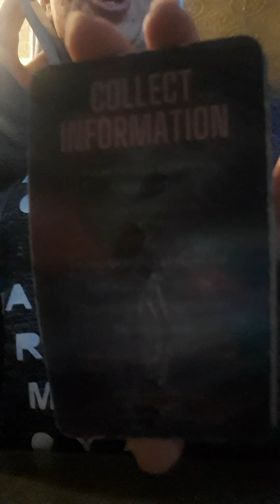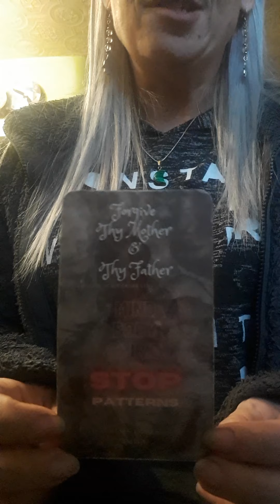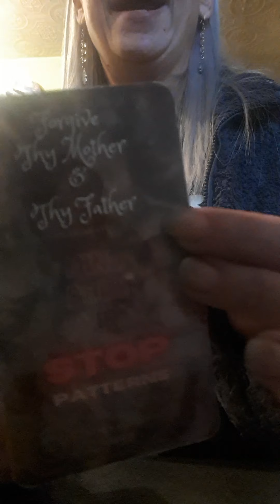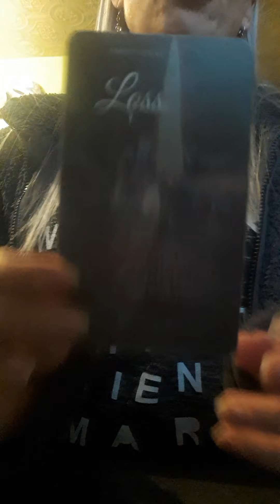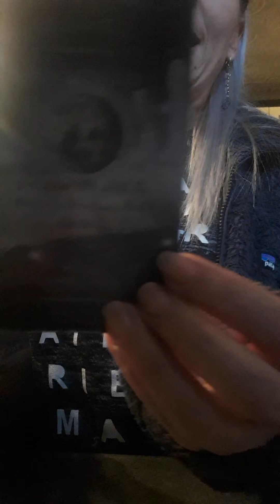what is your partner not telling you collective? pieces energy... unrequited love mental prison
collective message for someone. if it resonates great... if not leave it be for who it was for. disclaimer not every reading will resonate. these are collective reads